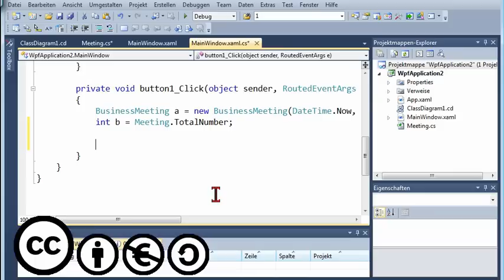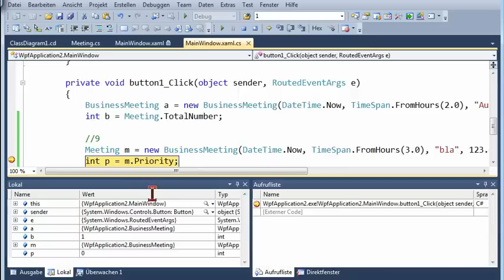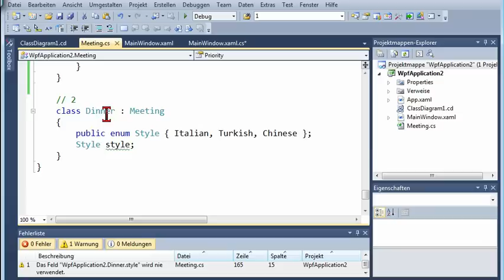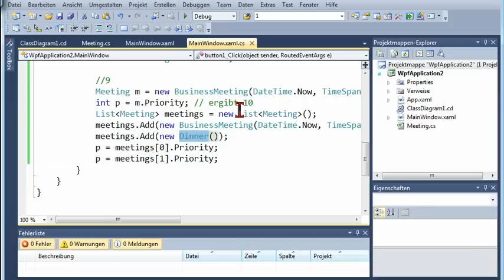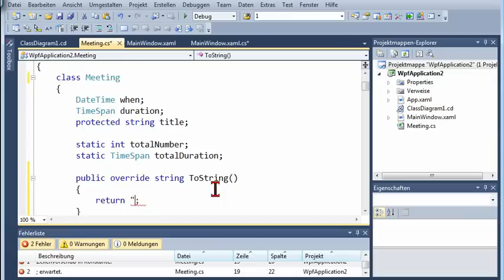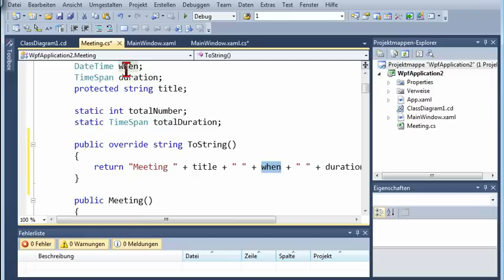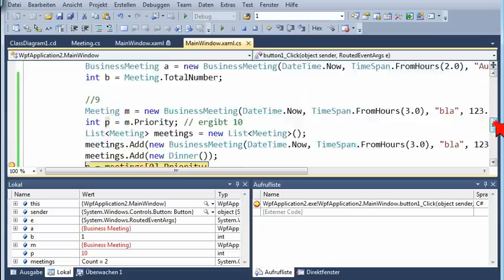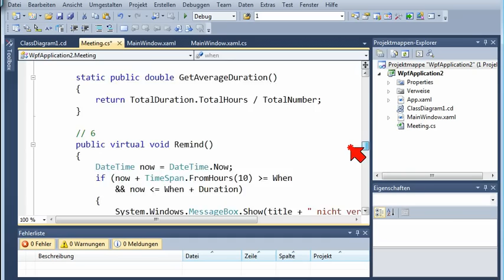04.4.1 Polymorphie angewendet, Teil 1